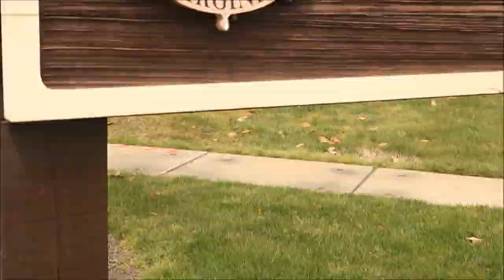PackLifeOwww *OFFICIAL VIDEO*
The OFFICIAL PackLife video!
A collaboration of American Bully breeders that strive to produce top notch quality specimens.
Included is Gorilla Bear Bullies, Bizzy Boy Bullies & Coastal Cartel Bullies.